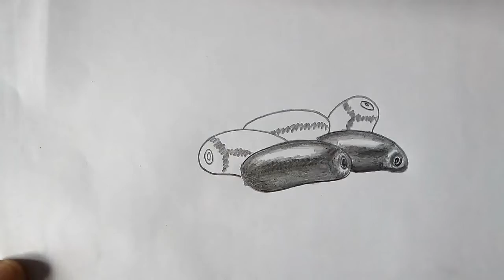Simple berrie drawing